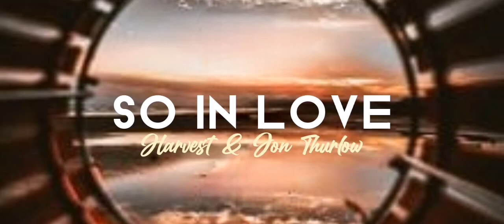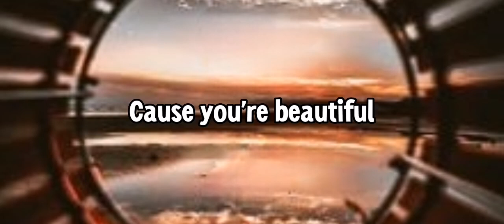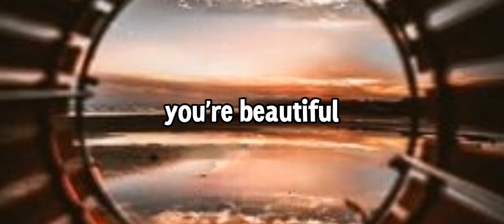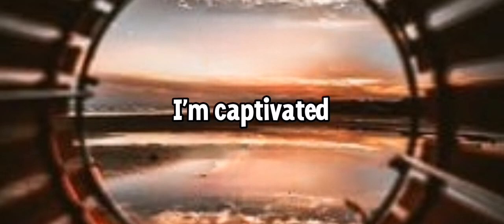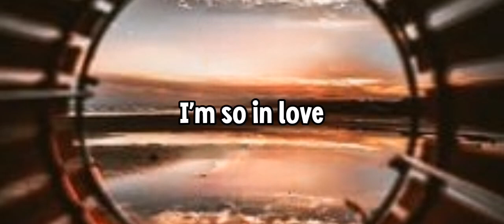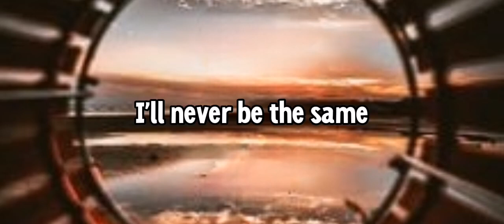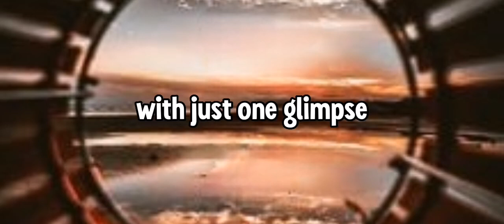So In Love (lyrics) - Harvest and Jon Thurlow